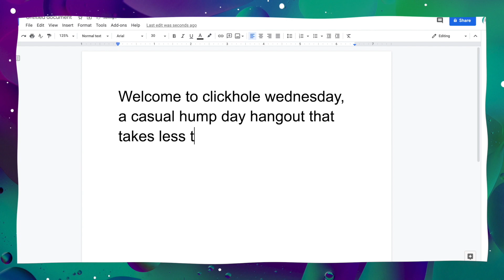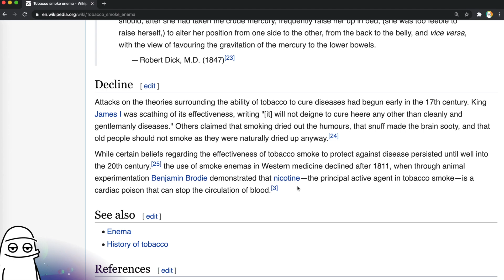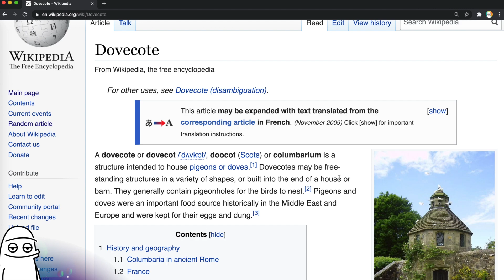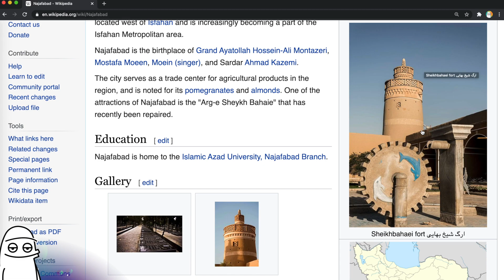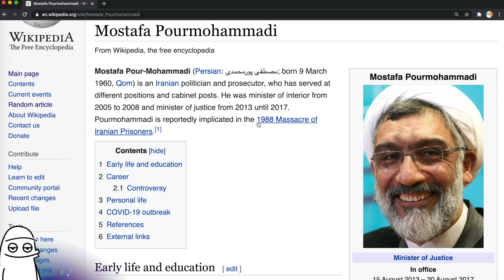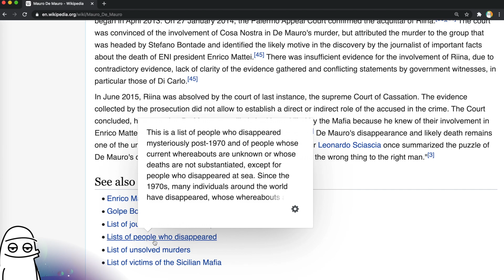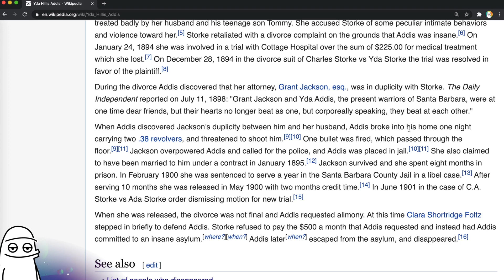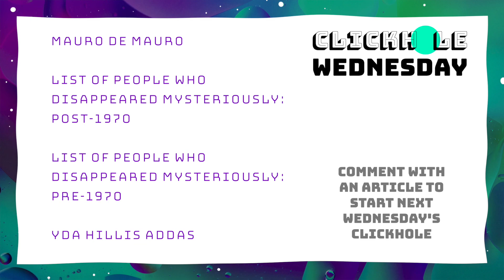Are You Dead? Just Put Smoke In Your Butt | A Wikipedia Clickhole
🖱In this Wikipedia clickhole, hold onto your butts because we are starting with tobacco smoke enemas. From there, it's dark corners of resuscitations, Iranian politics, the American Mafia, and mysterious disappearances - only to end on the epic story of the west coast’s first female lawyer.

Leave a suggestion in the comments for next Clickhole Wednesday's starting point.

I mispronounced Khavaran as as "Kharavan" - sorry about that. I probably mispronounced a whole lot else too. I even mistyped Addis at the end! What a mess.

🗓 Itinerary
00:00 Welcome to Clickhole Wednesday!
00:35 Tobacco smoke enema
03:46 Anne Greene
06:03 Duns Tew, Banbury, Oxfordshire
07:29 Dovecote
10:10 Najafabad, Iran
10:46 Mostafa Moeen
12:00 Guardian Council
14:25 Mostafa Pourmohammadi
14:46 1988 executions of Iranian political prisoners
15:12 Khavaran Cemetery
15:28 Iran portal
15:33 Random portal: Freedom of speech
15:42 Mauro de Mauro
18:28 List of people who disappeared mysteriously: post-1970
18:37 List of people who disappeared mysteriously: pre-1970
19:33 Yda Hillis Addis
24:36 Clara Shortridge Foltz
24:43 Summary and conclusion

Intro and outro music: Kendwa by Jones Meadow
Background music: Jacuzzi, Bumfuzzle, 368 (Jobii); Earl Grey (Dylan Sitts); Corn Candy (Guustaav); The Days of Old, Dusty Conscience, Nothing Too Serious, Believe Me When I Say It (Matt Large); Keep It, Sunday Brunch (Dylan Sitts)

🎨 Resources
Select images and other content licensed through Envato Elements, Pexels, Wikimedia Commons, and Pixabay. Memes are... well, memes.

❤️ Special Thanks
Big thanks to Wikipedia for the articles from which to make content. This video would be quite literally nowhere without it.